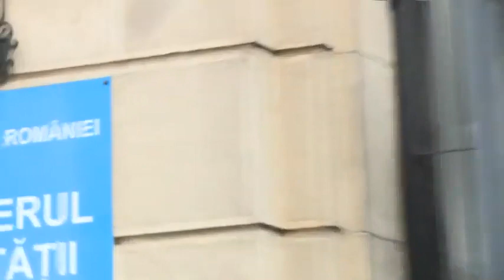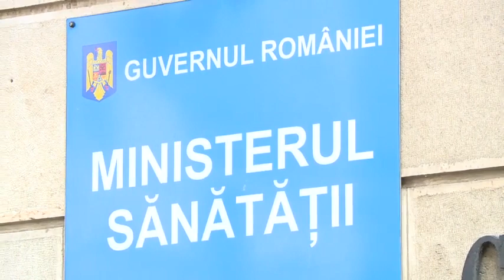Declarație susținută de Prim-ministrul României, Ludovic Orban, și Ministrul Sănătății, Nelu Tătaru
Declarații de presă susținute de Prim-ministrul României, Ludovic Orban, și Ministrul Sănătății din România, Nelu Tătaru